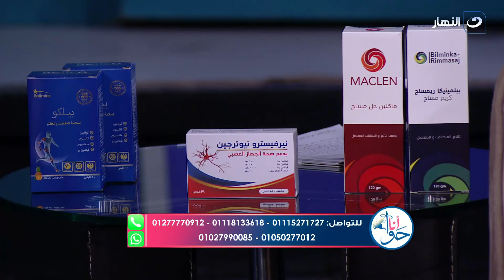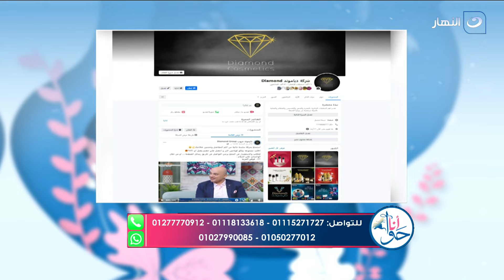انا حوا | السبت 18 مايو 2024 - ازاي ابقي واعي بس مش سيء الظن؟